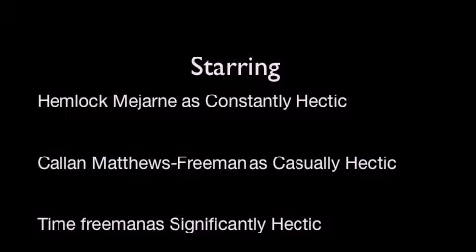hectic brothers circus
hectic brothers  circus is a acrobatic group returning the epic type of old school acrobatics